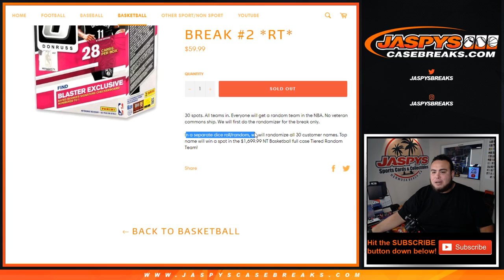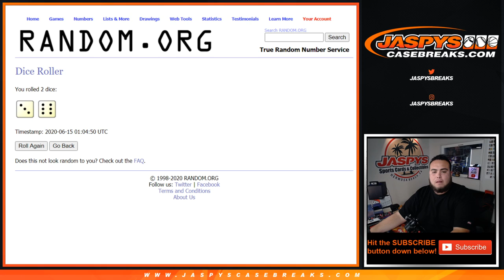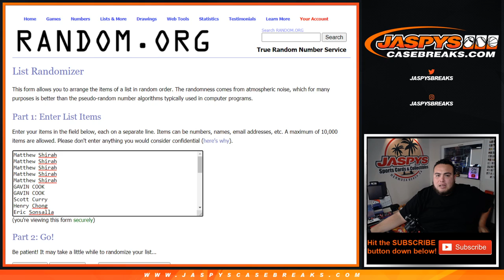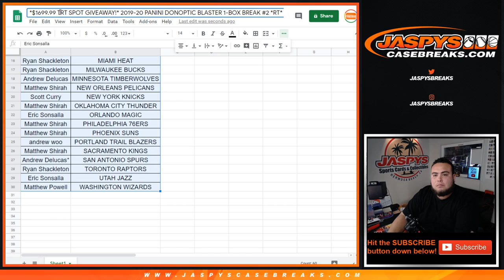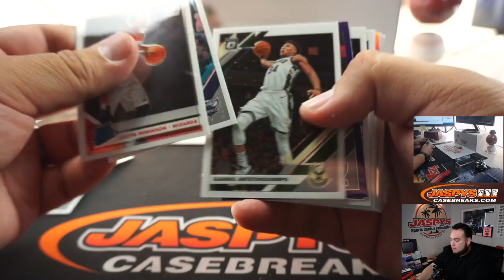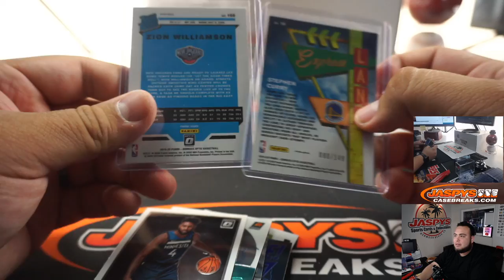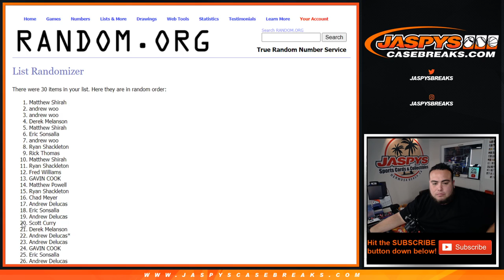SUN. 6/14 - *$1699.99 TRT SPOT GIVEAWAY!* 2019-20 OPTIC BLASTER 1-BOX BREAK #2 *RT*